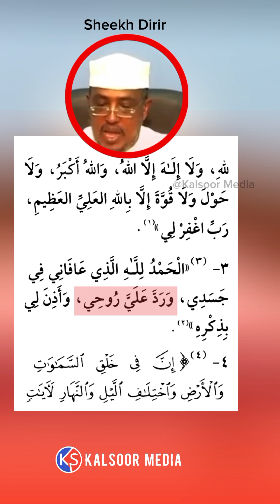Kitaabka Xisnul Muslim || Xalqada 9aad || Ducada marka aad hurdada kasoo kacdo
PLEASE NOTE:

Any of the views expressed by the speakers do not necessarily represent the views of Kalsoor Media or any other projects it may have or intend to do.